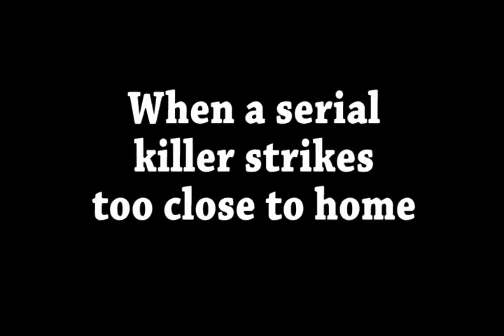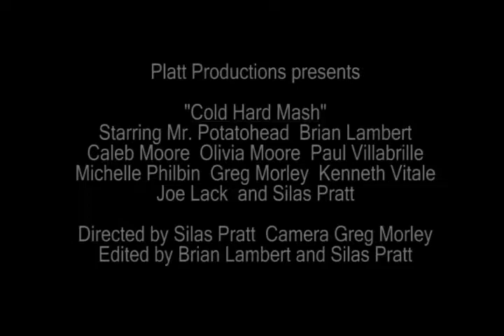Cold Hard Mash - Platt Productions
Winner of Spokane's 2008 48 Hour Film Festival. Held on New Years Eve 2007 First Night Celebration.

We were given 3 elements and 48 hours to make the film.

The elements included, a prop (sack of potatoes), a line of dialogue (and that's why I had to cut off his arm), and a theme (a desperate chase)...

And this is what we came up with... Taking both judges and peoples choice awards for the evening...